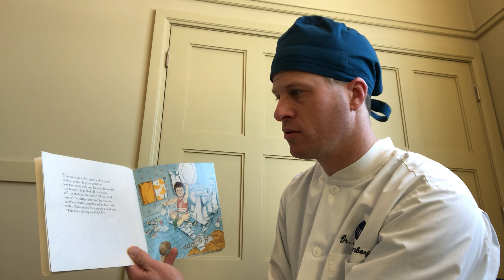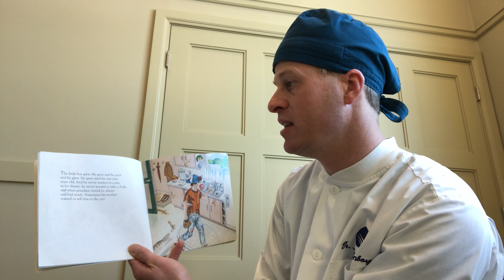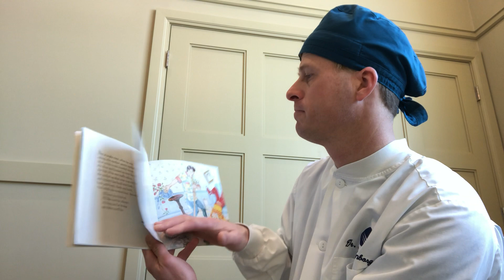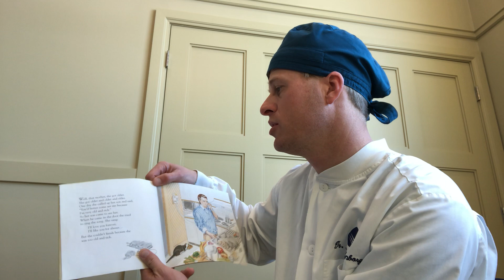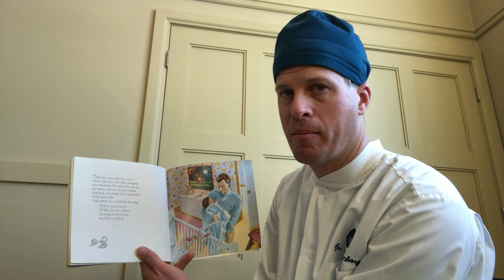Read United March 11 I "Love You Forever" Read By Brent Moeggenborg